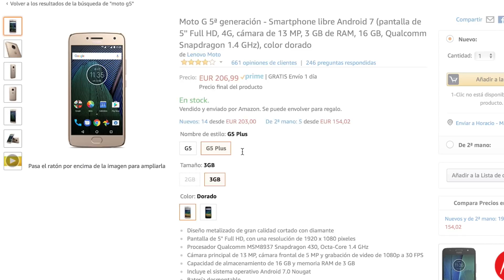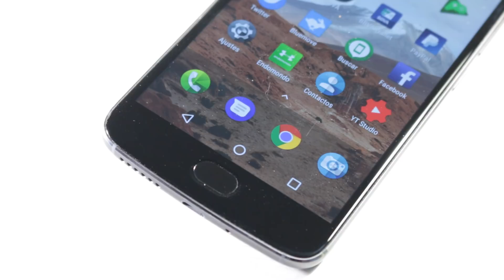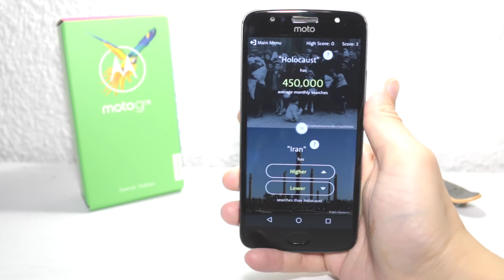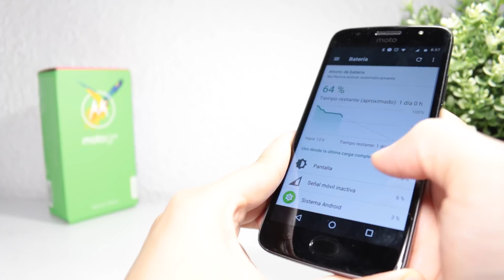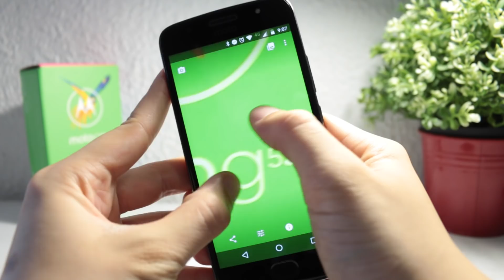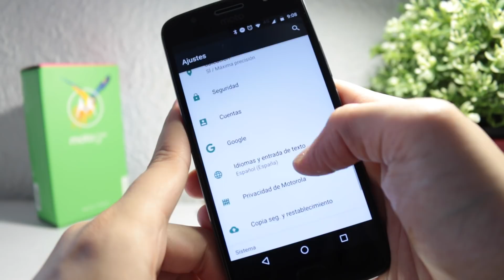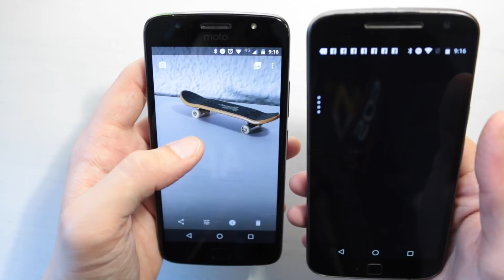Análisis Motorola Moto G5s 2017 tras un mes de uso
Hago el análisis y os doy mis opiniones del Lenovo Moto G5s tras un mes de uso. La review ha sido realizada después de haberlo estado probando durante varias semanas, comparándolo con su antecesor, el Moto G4 y haciendo una comparación a la vez con sus hermanos, tanto el Lenovo Moto G5 de 2 y 3 Gb. de RAM, el Moto G5 Plus, el Moto Gs y el Moto G5s Plus.

- Moto G5 2Gb. RAM
- Moto G5 3Gb. RAM
- Moto G5 PLUS
- Moto G5s
- Moto G5s PLUS